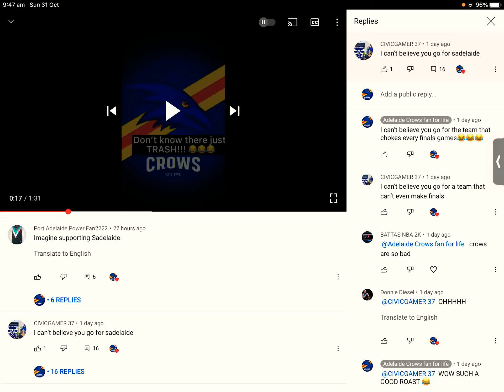Keep getting hate 🥲😫